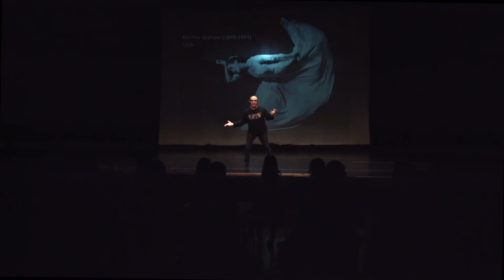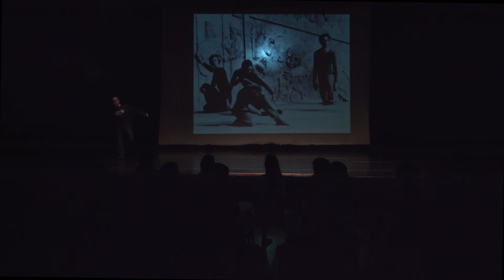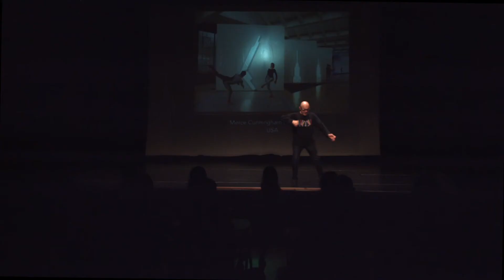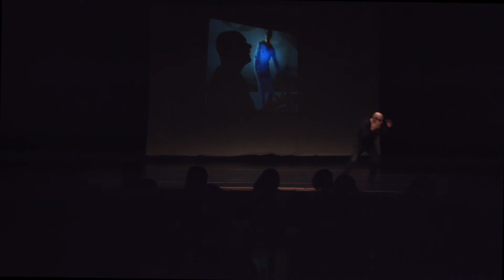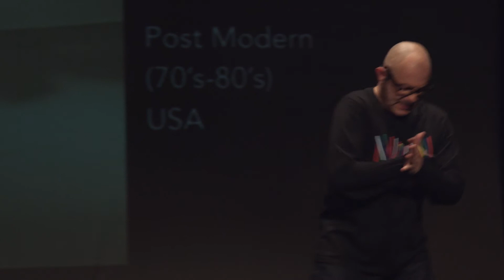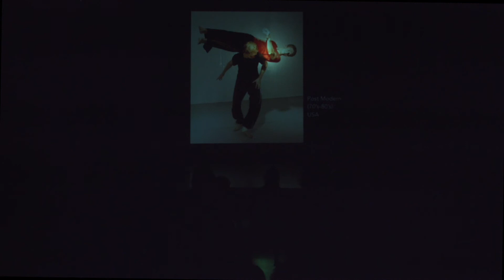Completo Danza Moderna y Contemporanea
TONI JODAR EXPLICA LA DANZA MODERNA Y CONTEMPORANEA
Sinopsis de la obra (tipo de música o programa a interpretar, si es oferta musical)

Es una introducción a la danza moderna y contemporánea , consiste en dos partes sin descanso :una primera parte dónde Toni utiliza la palabra y el movimiento. En la segunda parte, no registrada en este vídeo,   se proyectan imágenes  que ilustran la explicación ( la segunda parte,opcionalmente,  puede ser un taller práctico ).

Toni Jodar ilustra, con su propio cuerpo, el paso del tiempo de la danza y utiliza su experiencia y humor para que sea una “performance pedagógica”, una lectura creativa y amena de la historia. Muestra la evolución del clásico al contemporáneo, haciendo referencia a los diversos géneros y formas que ha encontrado el cuerpo para expresarse en el movimiento.
Se explican las principales corrientes que conforman la danza moderna y la contemporánea del siglo XX. En América, Isadora Duncan, Martha Graham, José Limón, Merce Cunningham y la técnica contact-release. En Europa, la danza-teatro desde Mary Wigman a Pina Bausch.

EXPLICA DANZA es un proyecto para la creación y formación de públicos que cumple sus 20 años de experiencia.